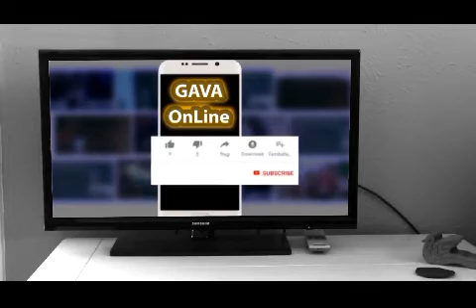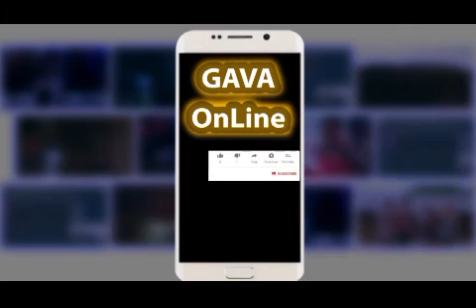(gava) HISTORIA YA KUSISIMUA YA LEONEL MESSI WA BARCELONA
# From tragic beggining to his heroics # Leonel Messi # GAVA online